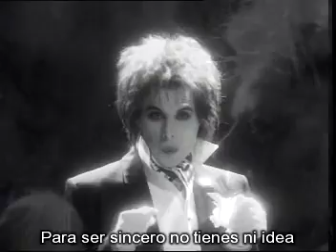QUEEN - IM GOING SLIGHTLY MAD - (TRADUCIDO AL ESPAÑOL) (1991)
"Queen-I'm Going Slightly Mad", contenido audiovisual administrado por:
UMG

"I'm Going Slightly Mad" es una canción escrita por Freddie Mercury, interpretada y realizada por la banda de Rock inglesa Queen extraido de su álbum Innuendo realizado en 1991. Aunque la canción parece ser algo humorística, hay gente que piensa que tiene un mensaje más oscuro con respecto al SIDA, ya que esta enfermedad lleva a la demencia, entonces Freddie dice como se siente en la lucha contra esta enfermedad. La canción fue lanzada como sencillo en marzo de 1991
El video es uno de los más famosos de Queen junto con Bohemian Rhapsody y con I Want to Break Free. Pese a lo enfermo que se encontraba Freddie, se le ve muy activo durante la grabación del video (realizado como todos los otros videos del disco Innuendo por DoRo Productions) en el cual se muestra a los miembros de la banda vestidos de forma extraña y haciendo cosas absurdas como Brian May vestido de pingüino, Roger Taylor con una tetera en la cabeza, John Deacon vestido de bufón y Freddie Mercury utilizando un grupo de plátanos como si fueran una peluca, además en el video aparece un hombre vestido de gorila, que más tarde se revelo que era Elton John. Este fue junto con el video de These Are the Days of Our Lives uno de los ultimos videos que grabó Freddie antes de morir.